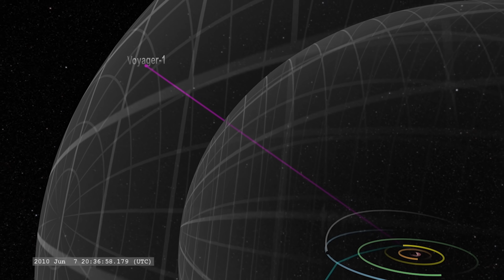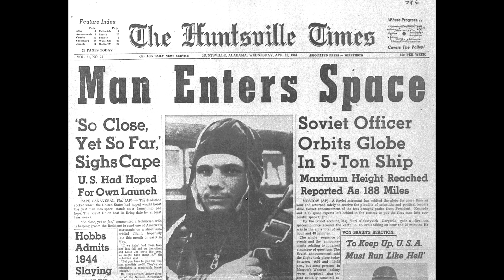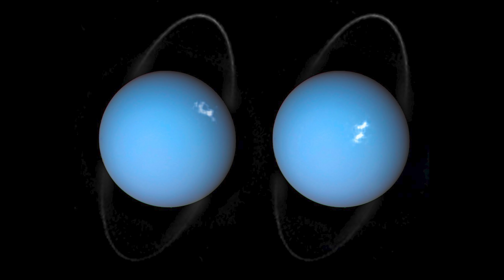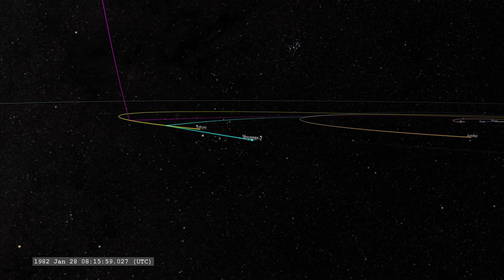40 Years In Space: What has Voyager Seen?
On August 25th 2012, Voyager 1 left the solar system, making it the first man-made object to do so. Whilst on its journey towards interstellar space, it captured this record-breaking image, picturing Earth from 6 billion kilometres away, or roughly 40 times the distance between Earth and the Sun. And this was back in 1990. Voyager 1 hasn’t stopped travelling further into the expanse of space since. So what else did the Voyager missions find along the way?

Amidst the height of the space race between the world’s then two superpowers, the United States and the Soviet Union, the idea for the Voyager programme was put forward to the NASA Jet Propulsion Lab. American aerospace engineer Gary Flandro discovered that there would be a rare alignment of the solar system’s outermost gas giants in the late 1970s, allowing passing spacecraft to perform gravitational assists. This would drastically reduce the time needed to travel out of the solar system, creating an opportunity which NASA could simply not pass up. Under normal circumstances, it would take 30 years for a space probe to reach Neptune, the furthest planet from the sun. However, by using the gravitational assists available to the Voyager missions, Neptune could be reached in just 12 short years. This alignment occurs only once every 175 years, meaning that time was of the essence for NASA to develop and launch the Voyager probes on their grand tour of the solar system.

On August 20th 1977, Voyager 2 was launched into space, 16 days before its sister craft Voyager 1. However, Voyager 1 would eventually pass Voyager 2 on its way out of the solar system, as it was on a different, faster trajectory. During the course of their main mission, the probes would visit Jupiter and Saturn, although Uranus and Neptune were added as destinations for Voyager 2 after its launch. The probes were primarily designed to beam collected data back to Earth, all the while capturing breath-taking images of their planetary pit stops.

Credit: NASA/JPL-Caltech/MSSS/Cornell Univ./Arizona State Univ./SSI